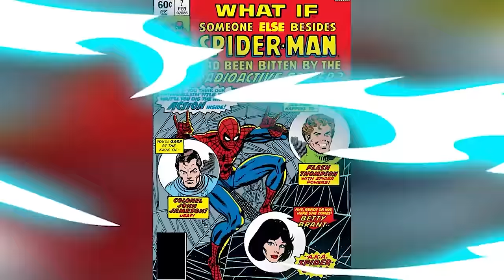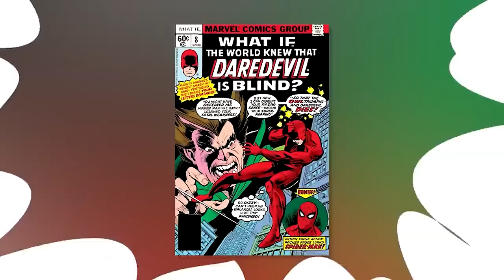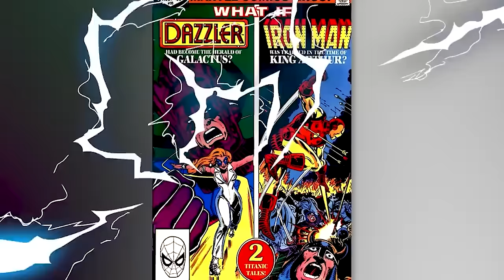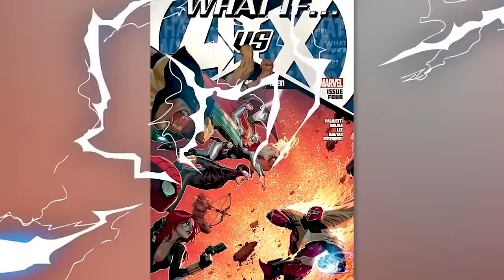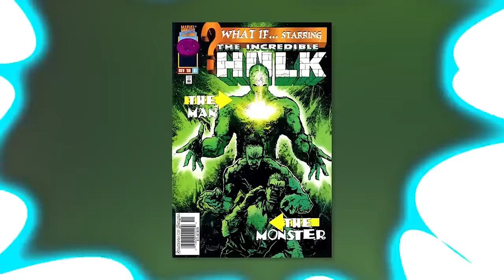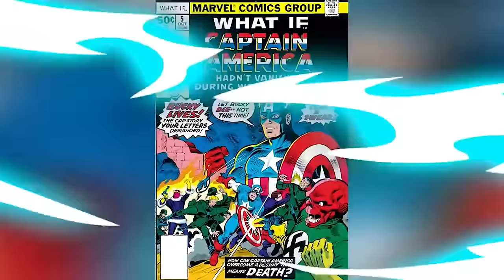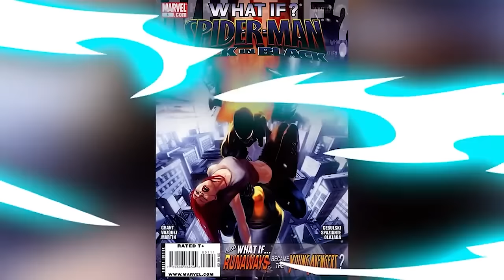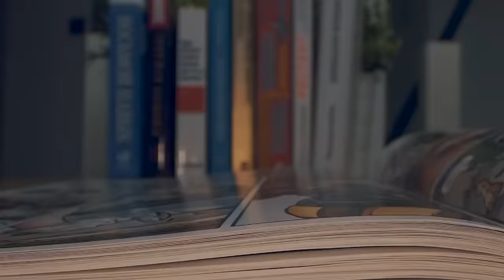Marvel What If Comics You've Never Seen Before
In this video, we'll explore the Marvel "What If" comics that you've never seen before! From alternate realities to surprising twists, these comics will leave you amazed and wanting more. Join Top 10 Nerd Elite as we breakdown and discuss these unique stories from the Marvel universe. Get ready to enter the world of Marvel legends and see a whole new side to your favorite characters. Today on Top 10 Nerd Elite, these are the Marvel What If Comics You've Never Seen Before.